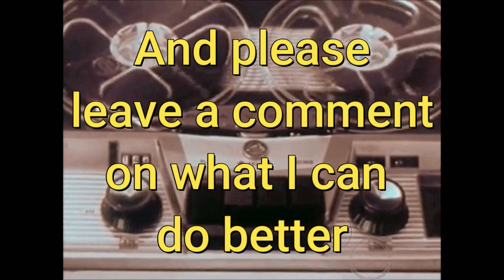Ambient House Backing Track in B Minor [JAM, RELAX, STUDY]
This is a completely analog, lofi backing track in B-minor and 128 BPM.
You can play along to it or just sit back and enjoy :)

For this track I used
Lindert Locomotive (tele-style) guitar
ART TubeMix
 @ArturiaOfficial      DrumBrute Impact
​ @KorgOfficial    minilogue
@subdecay Octasynth
@PigtronixPedals Octava
​@smallsoundbigsound    Mini
@Beautiful_Noise Exploder
@jimdunlopusa DVP Mini
@FairfieldCircuitry    Randy's Revenge
@beetronicsfx5811 Sea Bee
 @ChaseBlissAudio     Thermae
 @electronicaudioexperiments     Hypersleep
 @oldbloodnoise    Float
@GamechangerAudio     Light
@ZVEXeffects Lo Fi Loop Junky
 @dsmhumboldt     Simplifier